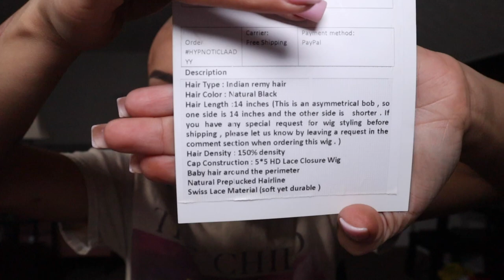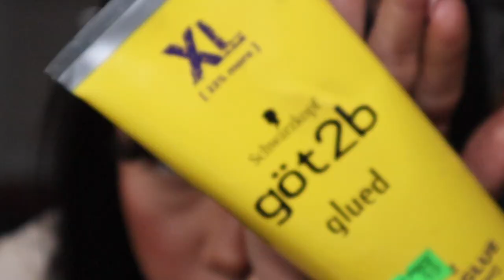*IN-DEPTH* Pin Curl 90s Half Updo 😍 + 5*5 HD Closure Wig Install 🔥 ft WigEncounters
The wig I'm wearing in this video is from WIGENCOUNTERS:
Hair code:  HD985
Hair Type : 100% Indian Remy Hair
Hair Color : Natural Black
Hair Length : 14 inches
Hair Density : 150% density
Lace Material: Super Fine HD Invisible Swiss Lace
Lace Color : Suitable for All Skin Tones
Cap Construction: 5*5 HD Lace Closure Wig
Bleached knots on the front lace
Cap Size :Average
Follow WIGENCOUNTERS Social Medias